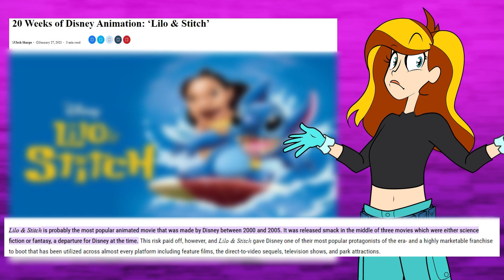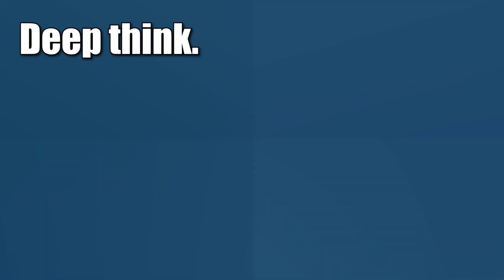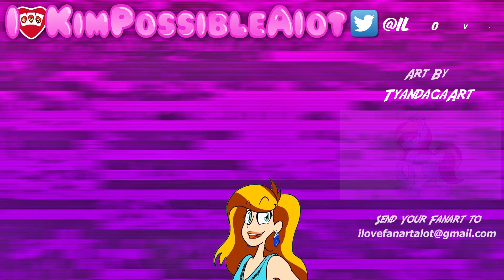Do You Remember the Kim Possible and Stitch Crossover?